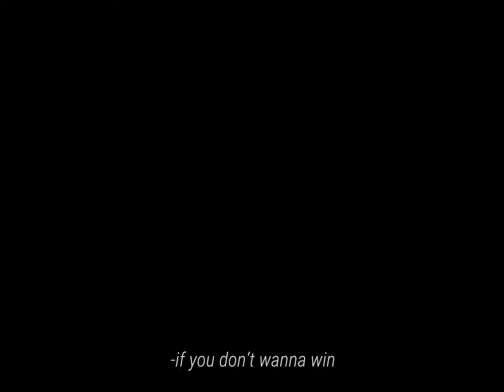undertaker edit- i don‘t wanna be your friend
scrap-
ac: @/sapphurn  on ig
anime: black butler
song: i don't wanna be your friend - eyedress